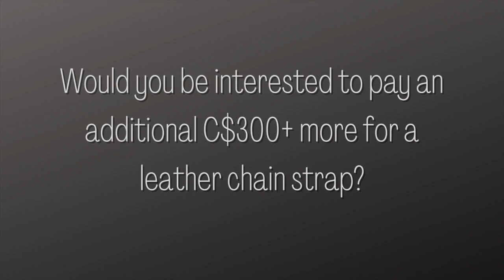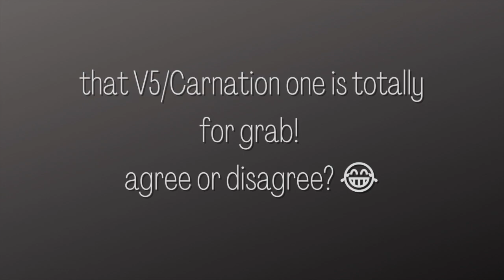C$300+ for a leather chain strap??? is it worth it? THOUGHTS???| Coach Shoulder bag with Quilting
Is this added strap worth it?

Studio Shoulder Bag With Quilting
COLOR: V5/Carnation
Product Details
Nappa leather
Inside multifunction pocket
Pushlock closure, leather lining
Detachable leather chain strap with 18 1/2" drop
Detachable long strap with 19" drop for shoulder or crossbody wear
9 1/4" (L) x 6 1/2" (H) x 3 3/4" (W)